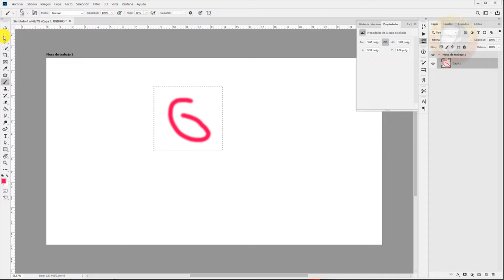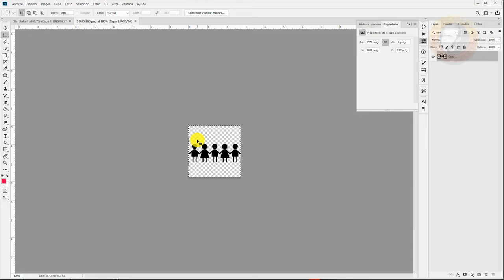PINCELES PERSONALIZADOS CON PHOTOSHOP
Cómo crear pinceles personalizados en Photoshop
SELECCIONO,CLIC EN EDICION, CLIC EN DEFINIR VALOR PINCEL, PONES NOMBRE Y DAS OK